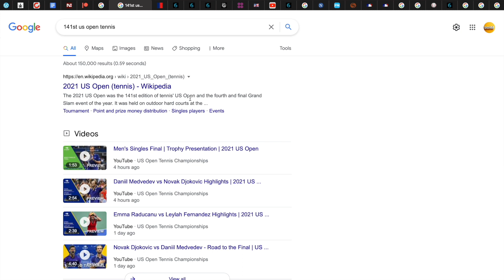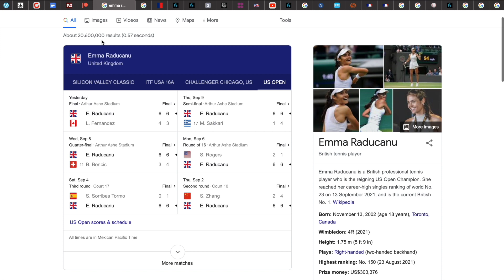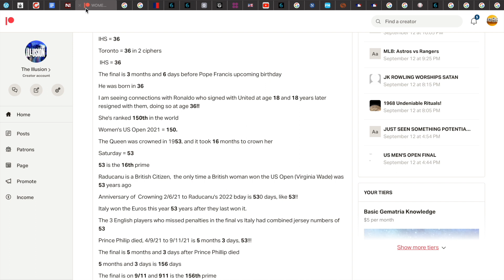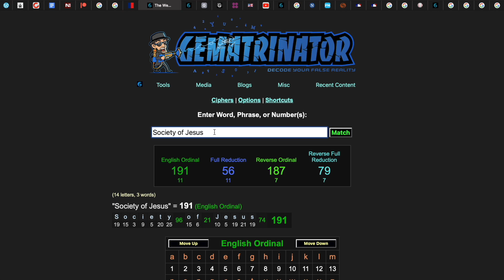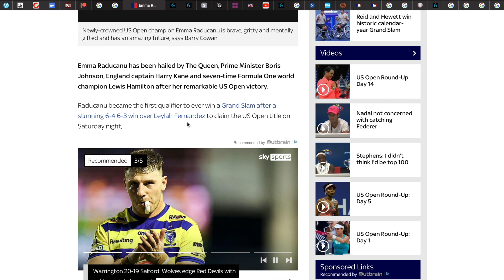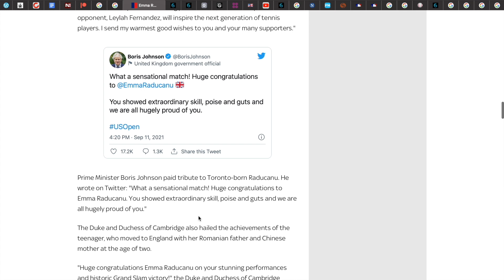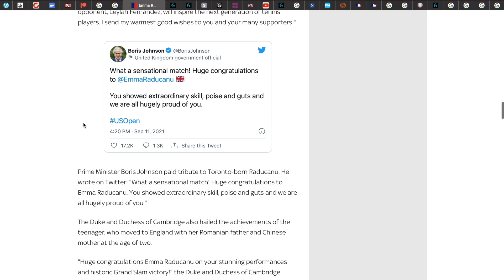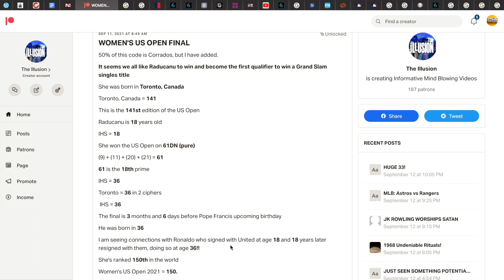18 Year Old Raducanu Wins US Open as We Predicted!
I would regard this as a must watch video, if you have been keeping up to date with my previous content.